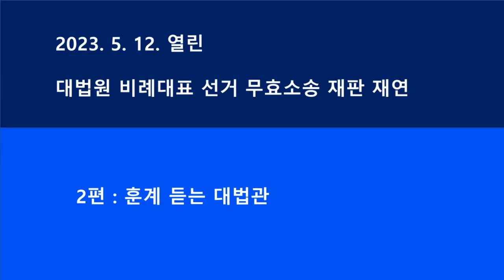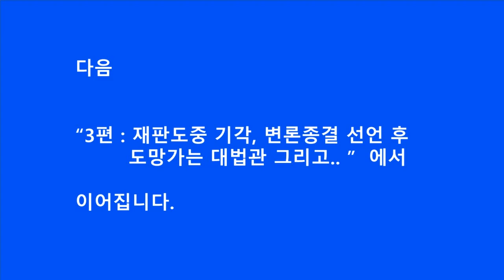대법관들, 깔아뭉개다 / 4.15총선-비례대표 소송 기각 (2/3) [공병호TV]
Bitcoin : 3MTW849AkP2ftLeSK2teZHMmzLu7Z83s9U